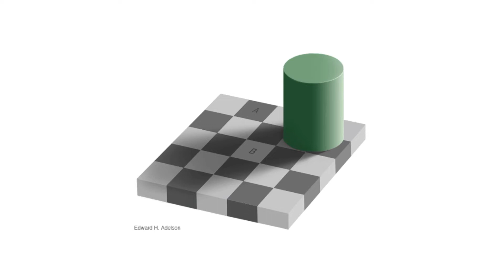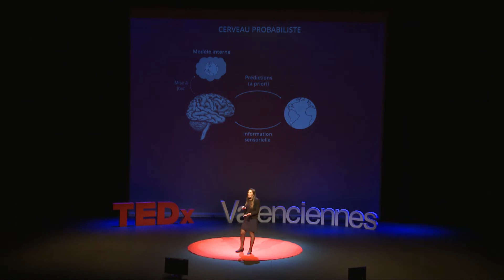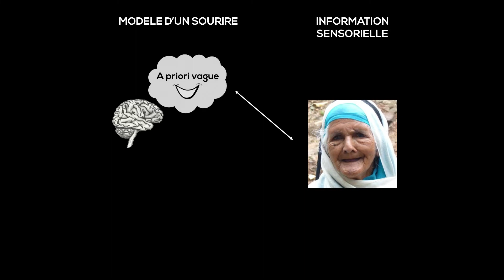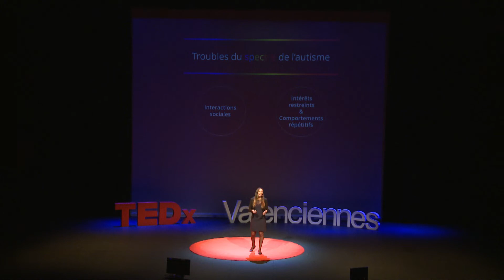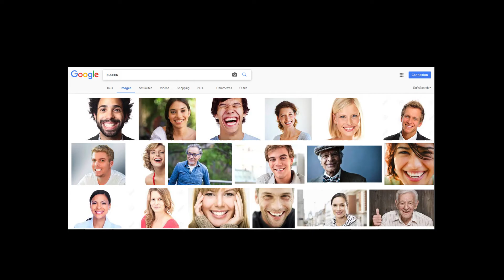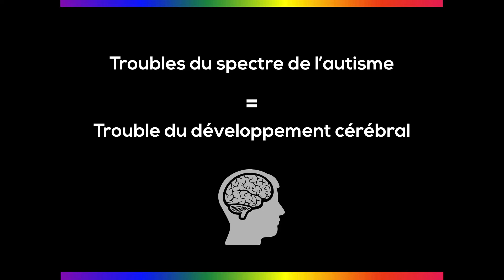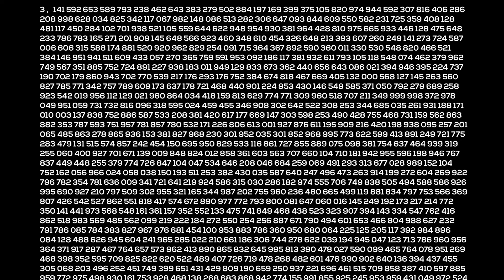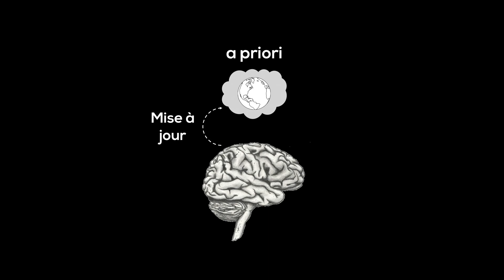Le spectre de nos différences | Laurie-Anne SAPEY-TRIOMPHE | TEDxValenciennes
Et si nous changions de regard vis à vis des personnes autistes pour mieux les comprendre ? Comment, avec leurs différences, perçoivent-ils leur (notre) environnement ?  Docteure en neurosciences cognitives, Laurie-Anne Sapey-Triomphe travaille au Centre de Recherche en Neurosciences de Lyon (novembre 2017). Après l’ENS Lyon, agrégée de Sciences de la Vie et de la Terre, elle a été majore au Master Recherche en Biosciences. Récompensée d’une Bourse L’Oréal-UNESCO, elle est intéressée par la vulgarisation scientifique et espère que ses recherches sur l’autisme pourront contribuer à une meilleure intégration des personnes autistes dans la société. This talk was given at a TEDx event using the TED conference format but independently organized by a local community.